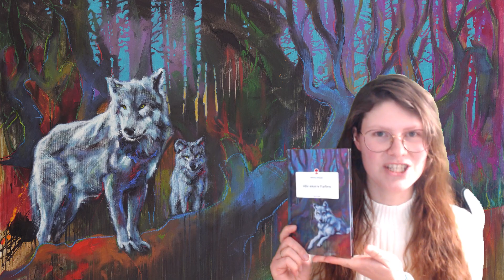Lesung und Gewinnspiel | Buchvorstellung "Alle unsere Farben"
Lernt mit mir Neudau aus Blickwinkeln kennen, die ihr vielleicht noch gar nicht kanntet. Oder verliebt euch neu in die Einzigartigkeit der Kombination von Großstadtduft und Mistwasser.

Ich lade euch herzlich ein zu meiner Lesung am 05.03. in das Atelier von Wolfgang Abfalter. Ab 16:30 könnt ihr die Gemälde bestaunen, um 17:00 beginnt die Lesung. Danach signiere und verkaufe ich Bücher für 16 Euro.
Es wird lokale Schmakerln aus Neudau und Neudauberg geben.
FREIER EINTRITT!
Sagt es gerne weiter! ;)

Ich freue mich, ganz viele von euch bei meiner Lesung zu begrüßen!!

Der Gewinner des Gewinnspiels wird am 26.03. ausgelost. Viel Glück allen Teilnehmern!

Aber auch gewidmet bei mir 🥰

Buch über Neudau: 0:00
Einladung: 0:19
Gewinnspiel: 2:43